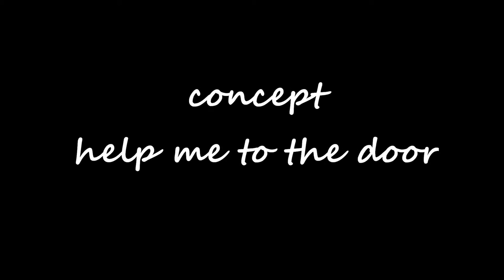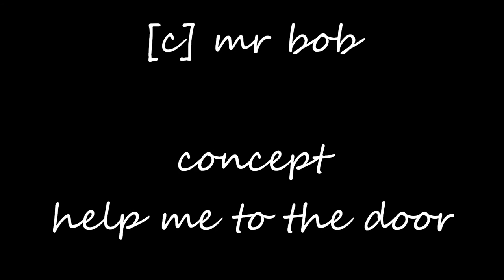concept help me to the door